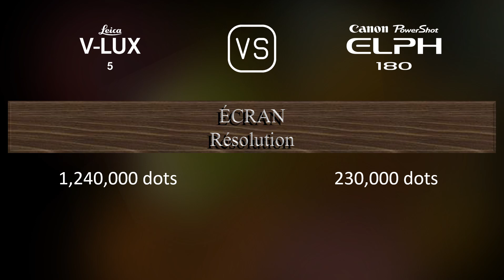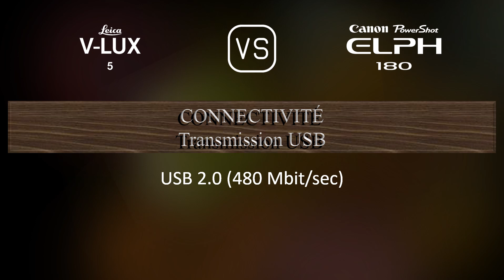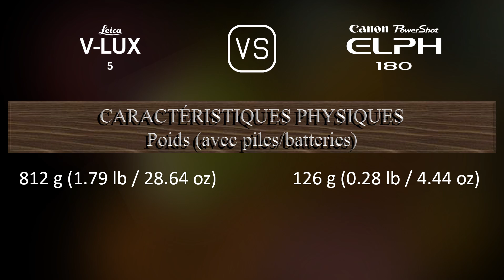Leica V-Lux 5 vs. Canon PowerShot ELPH 180: Une Comparaison de Caractéristiques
Cette vidéo fournit un aperçu des fonctionnalités du Leica V-Lux 5 et du Canon PowerShot ELPH 180 dans une comparaison de caractéristiques (comparison of specifications).

00:25 LANCEMENT
00:33 BOÎTIER
00:40 CAPTEUR D'IMAGE
01:01 IMAGE
01:16 OPTIQUE ET MISE AU POINT
01:55 ÉCRAN
02:13 VISEUR
02:27 FONCTIONNALITÉS PHOTOGRAPHIQUES
03:20 FONCTIONNALITÉS VIDÉOGRAPHIQUES
03:35 STOCKAGE
03:38 CONNECTIVITÉ
04:03 CARACTÉRISTIQUES PHYSIQUES
04:21 AUTRES CARACTÉRISTIQUES